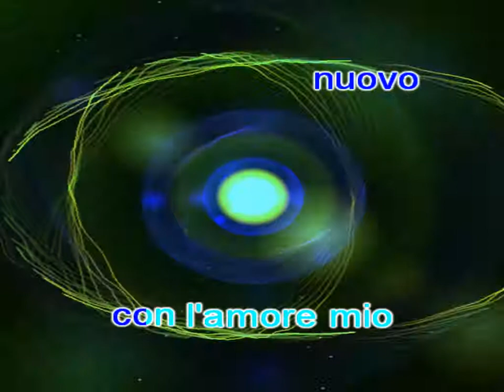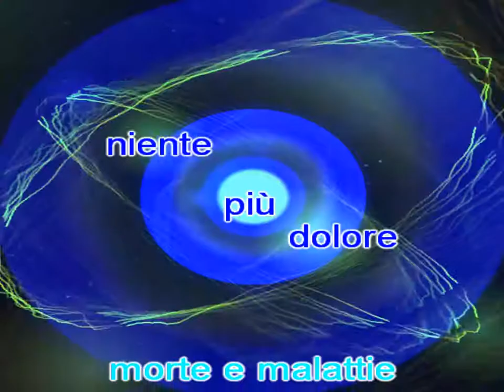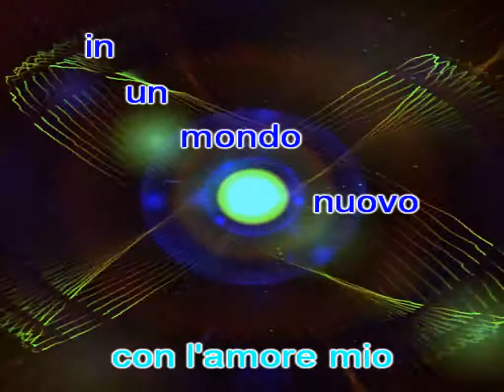Alito di Dio - Alephso and 126ers - canzoni d'amore - estate 2018 - Free copyright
Usate pure questa canzone come sottofondo per i vostri video su Youtube.
Per essere un cantautore, bisogna scrivere canzoni e cantarle. io sono più un autore, ma per proporre i miei inediti, li devo cantare, quindi, cari amici musicisti, lasciate stare la voce, anche la qualità della registrazione. Se volete cantare una delle mie canzoni, chiedetemi la base qui, nei commenti e sarò felice di mandarvela. Solo però se vi sarete iscritti. Ciao da Alephso e viva la musica italiana.